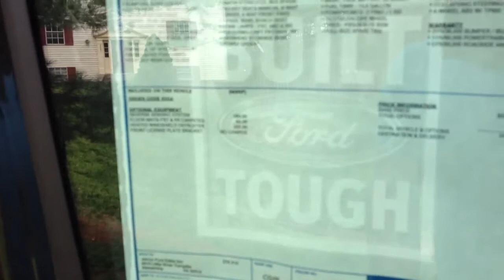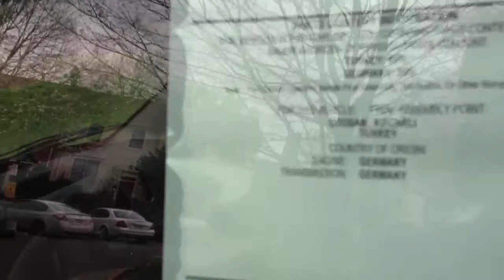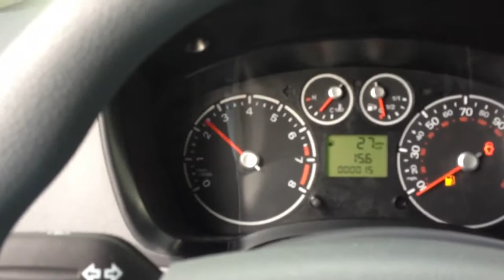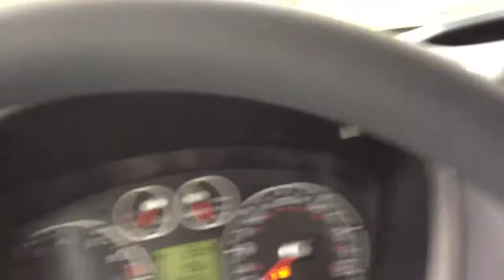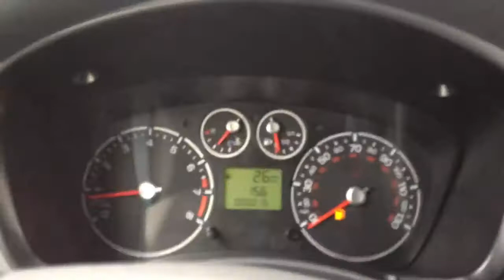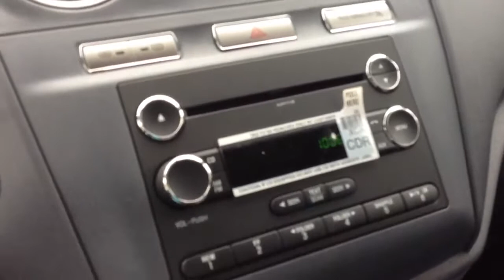2012 Ford Transit Connect Wagon Review, Walk Around, Start Up & Rev, Test Drive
Interesting vehicle ford has here. Now they just need to give it a decent powertrain.